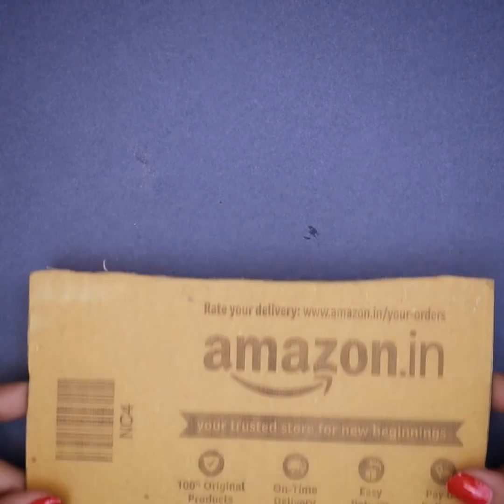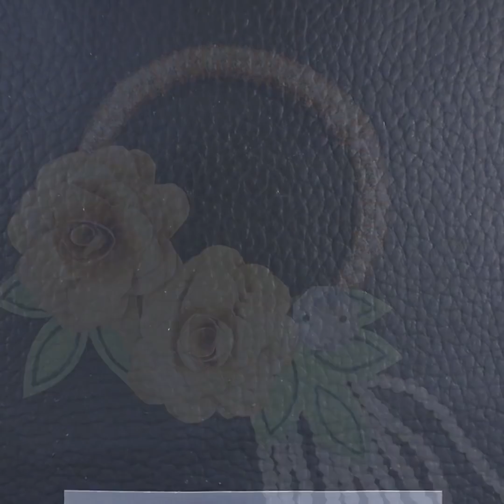Mix Jewelry 2021 | Bridal Makeover ❤️